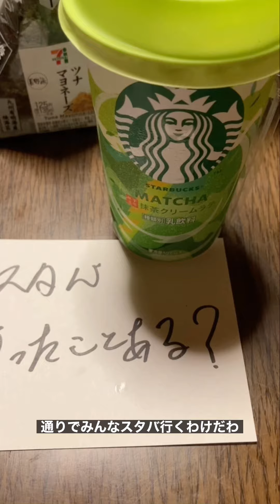スタバ、行ったことある？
いつか1人で行ってみるね…いつか